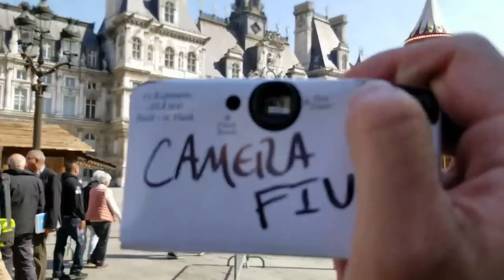Vlogging in Paris with the Beltrans and Jean Yves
Vlogging in Paris with the Beltrans and dinner with Jean-Yves. IT's perfect weather for a Paris vlog. and then find me on the internet in all of the usual spots

Vlogging in Paris every day